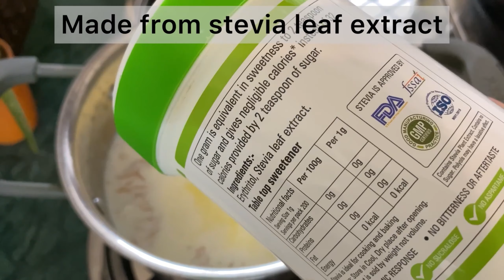Easy Eid recipes | eid special dessert recipe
eid ul fitr recipe,recipe for eid,eid sewai recipe in hindi,eid recipe in malayalam,eid recipe ideas,eid item recipe,eid pudding recipe in malayalam,
nawabs kitchen sheer khurma,
sheer khurma semiya name,recipe of sheer khurma,sheer khurma packet recipe,
sheer khurma pakane ka tarika,sheer khurma premix,sheer khurma pakistani recipe,
sheer khurma preparation,sheer korma pakane ka tarika,milk powder sheer khurma,
quick sheer khurma recipe,sheer khurma recipe in telugu,sheer khurma recipe bangla,
sheer khurma recipe without condensed milk,sheer khurma recipe in english,
sheer khurma short film,sheer khurma seviyan,
sheer khurma with milk powder,sheer khurma recipe zaika dilli 6,zaika dilli 6 sheer khurma